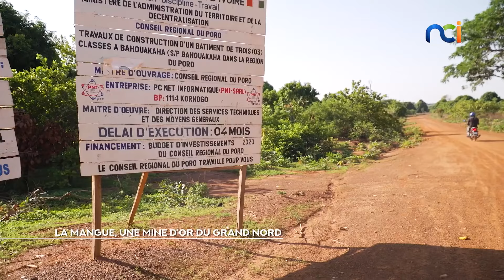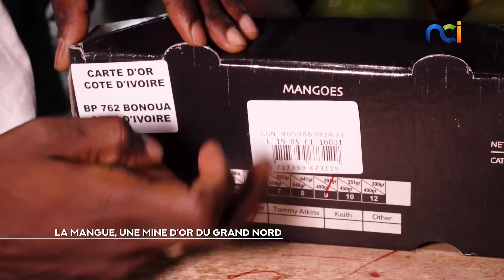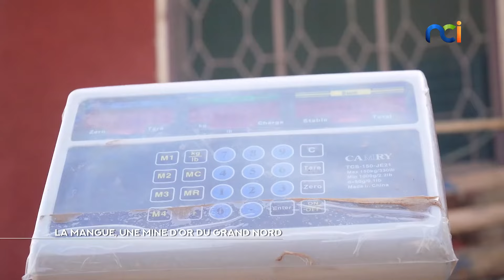LA MANGUE, UNE MINE D'OR DU GRAND NORD DE LA CÔTE D'IVOIRE